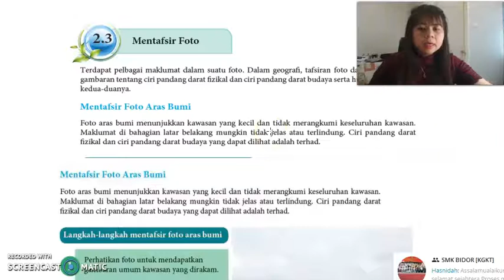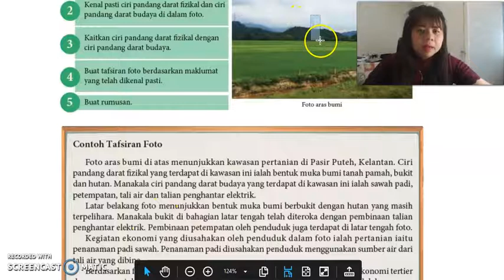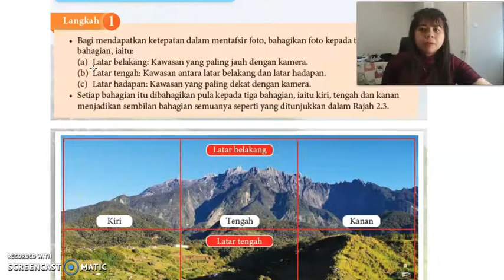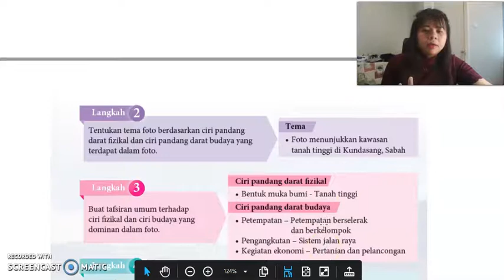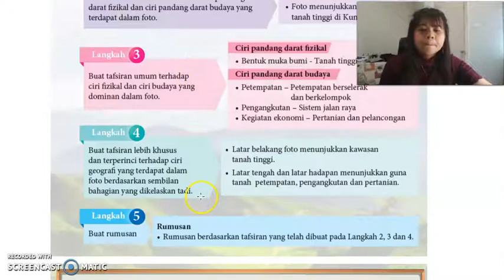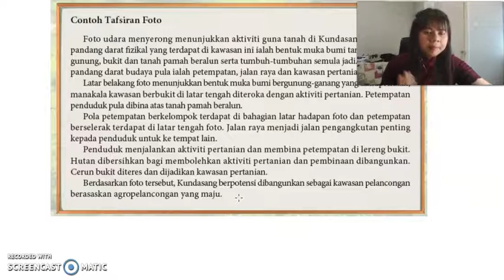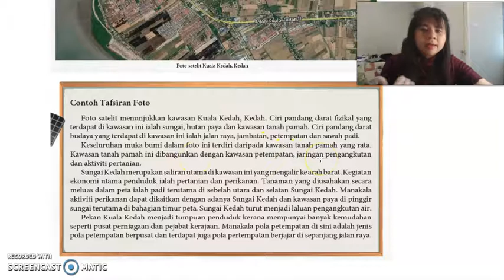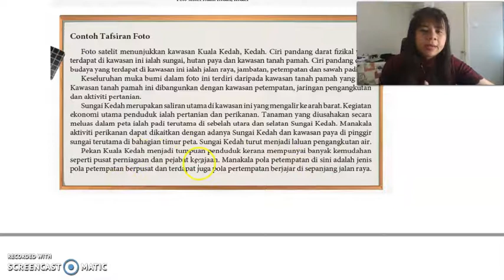PDPR GEOGRAFI TINGKATAN 5 2021 BAB 2 FOTO (PART 2)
Murid diminta memberikan komen